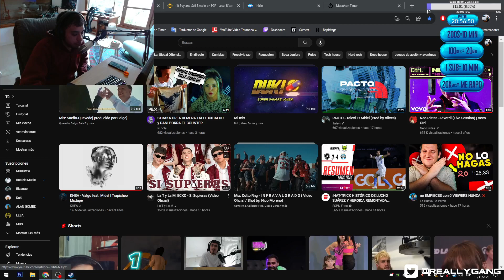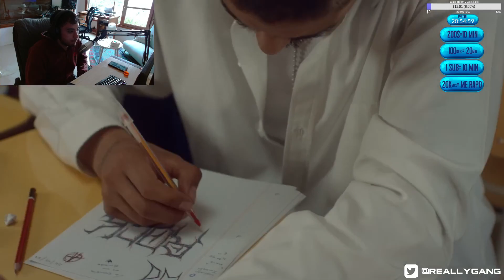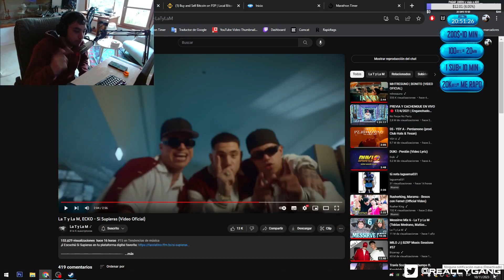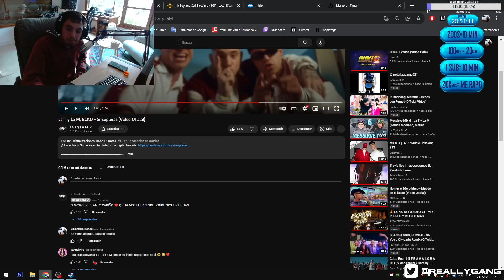¡ESTO ES UN HITAZO!🔥 Reacción 😮- La T y La M, ECKO - Si Supieras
𝐑𝐞𝐝𝐞𝐬